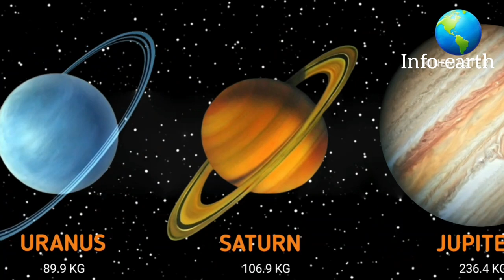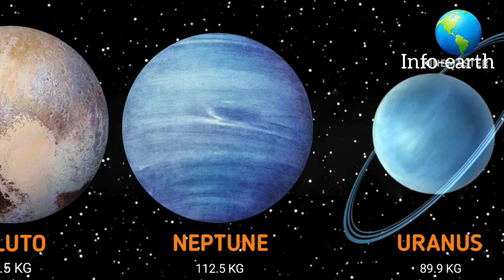your weight on other planets